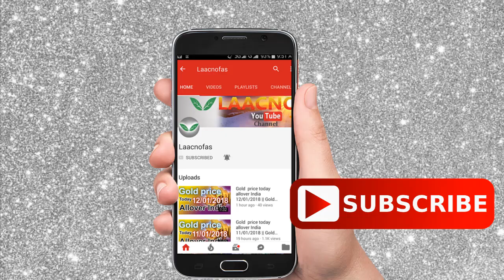Silver rate today:silver price today in India (January 2021) silver rate